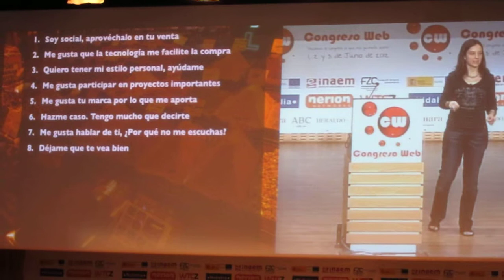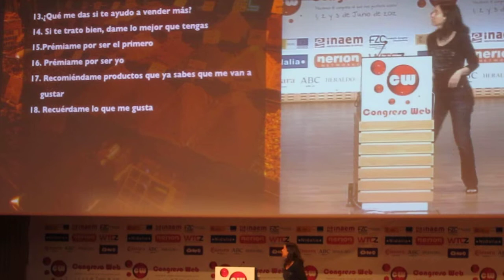23 puntos conclusión Usúe Madinaveitia 101 en el Congreso Web Zaragoza Junio 2012 WTCZ